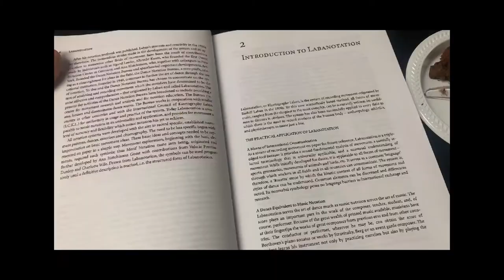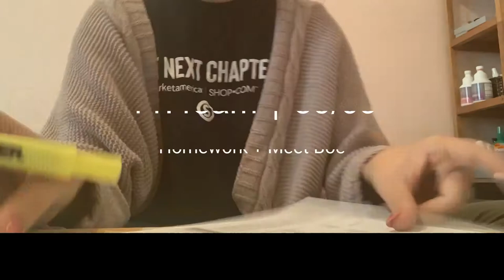0.02; Family Reunion & A Week in My Life | The Ellie Way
It was a crazy week, but I loved it! I got to see family I haven't seen in a while and spend some time with incredible world changers. Meanwhile, I was still keeping up with my crazy busy schedule with teaching, school, and more.

Hi! I'm Ellie. I hope you enjoyed this video. I've been having so much fun talking with other girls and women who are passionate about being a role model to others, but feel like they have to be the "perfect social media influencers!" Well, here at Real Life Realities, we are pursuing authentic living and share how we go about our daily lives.

+ Looking to get paid to shop online from home? and register for an account to get up to 50% cashback on your online purchases!